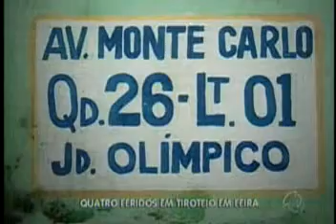31 03 11 Menor é suspeito de efetuar disparos em feira aberta Ten Belizário